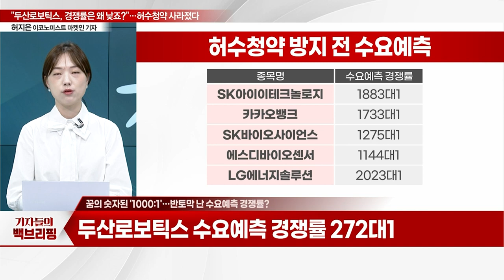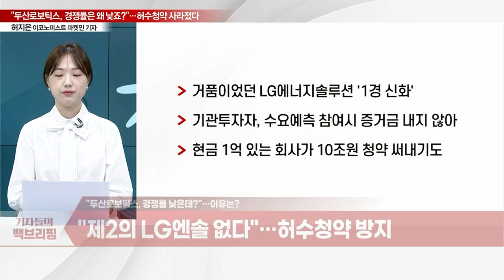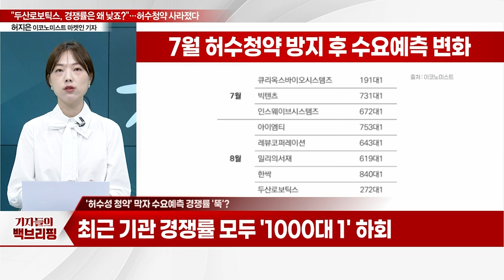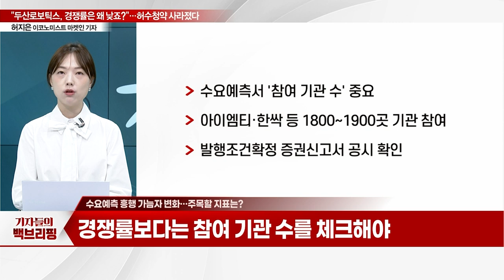"두산로보틱스, 경쟁률은 왜 낮죠?"... 허수청약 사라진 수요예측 신풍경_기자들의 백브리핑 (20230921)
Q. 허수청약 사라진 수요예측 신풍경
Q. 꿈의 숫자된 '1000:1'… 반토막 난 수요예측 경쟁률?
Q. "두산로보틱스, 경쟁률 낮은데?"… 이유는?
Q. '허수성 청약' 막자 수요예측 경쟁률 '뚝'?
Q. 수요예측 흥행 가늠자 변화… 주목할 지표는?